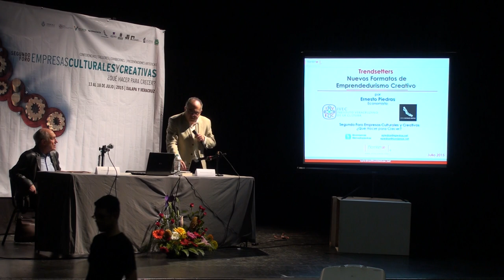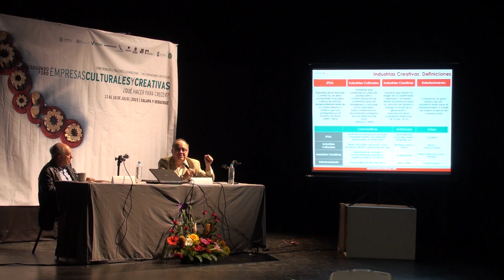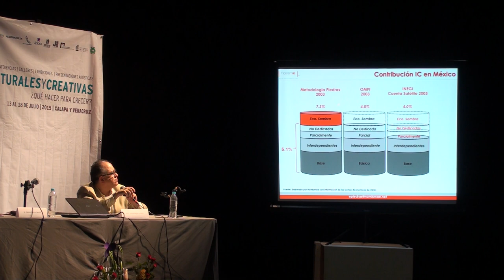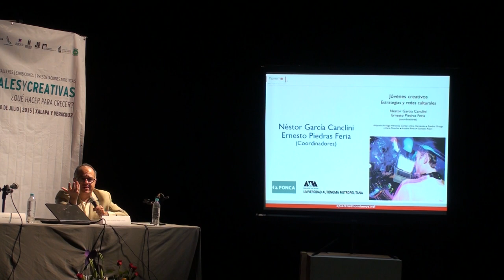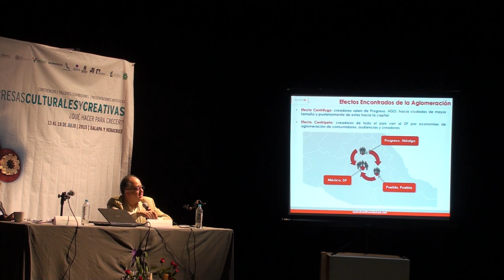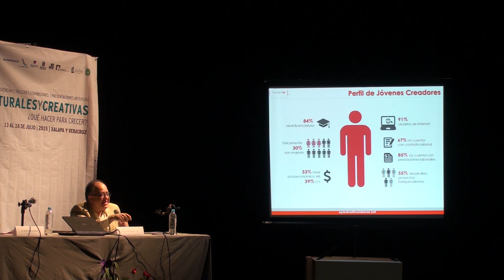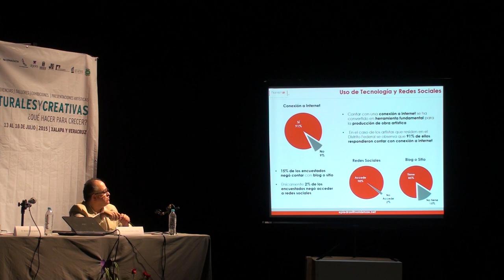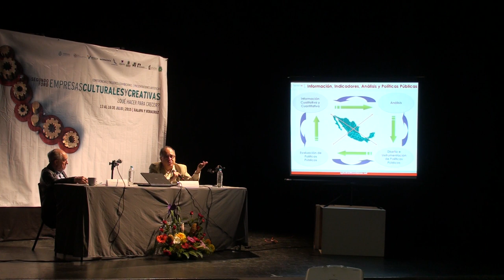Ernesto Piedras - Trendsetters: nuevos formatos de emprendedurismo creativo.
Conferencia en el Segundo Foro de Empresas Cultuales y Creativas, El Agóra de la ciudad de Xalapa, Veracruz, 13 de julio de 2015.